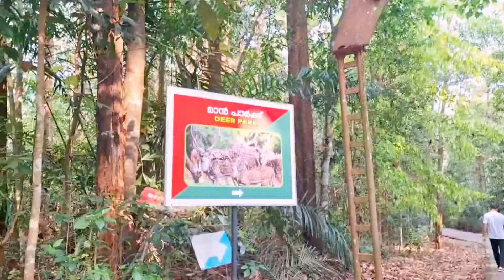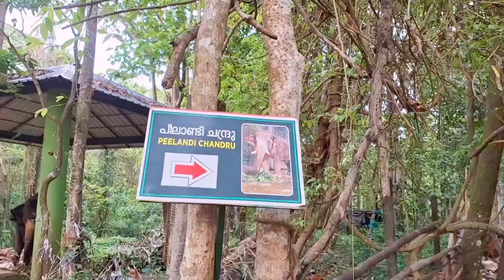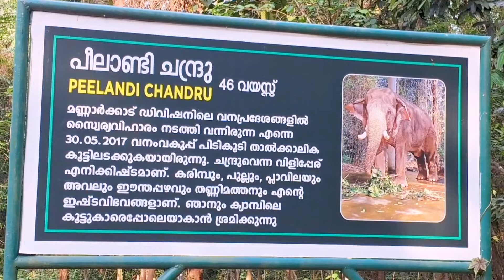(Part-2) പുഴയിലെ വിശാലമായ കുളിയും ആനക്കുട്ടന്മാരെ പരിചയപ്പെടലും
ചുമ്മാപോയ ഒരു യാത്രയുടെ മൂന്നാം ദിവസം ഒരു വൈകുന്നേരം ഇങ്ങനെയായിരുന്നു

🔔Don't forget to enable notifications for the channel to ensure you never miss my videos.